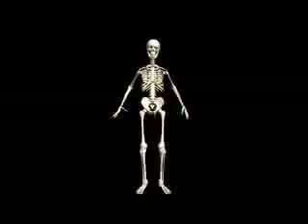Skelly's World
Imagine a funny dancing skeleton.  Sure you can...